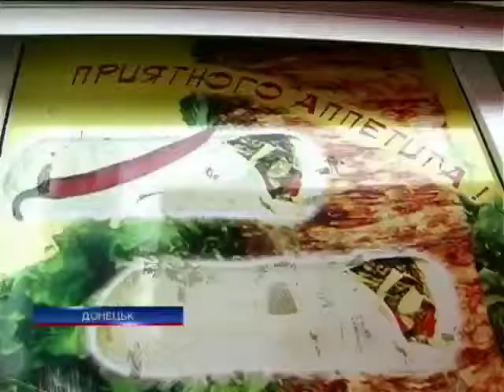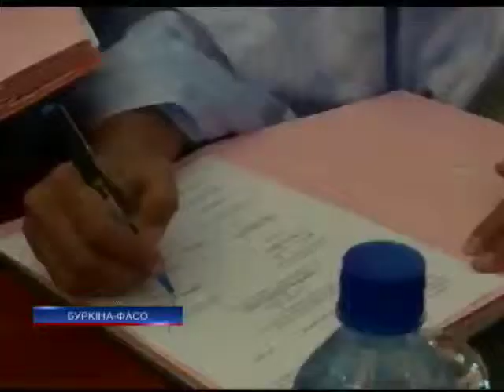Новости. Утро 08:30 - 19.06.2013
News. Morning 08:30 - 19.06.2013